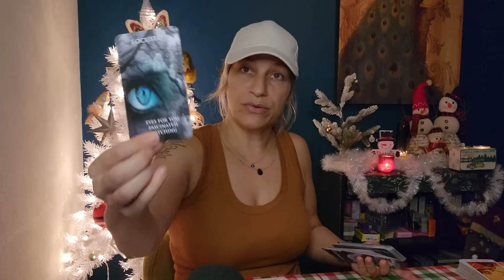Leo ❤️ They want to clear their conscience 😳🧐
Hello Leo! This is a general love reading for Leo sun, moon, rising, venus and the cross watcher!